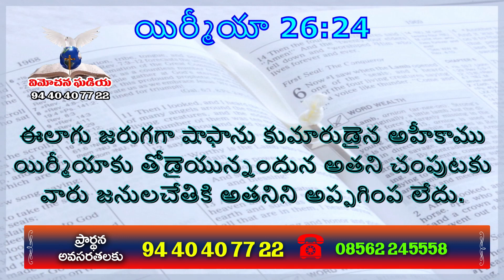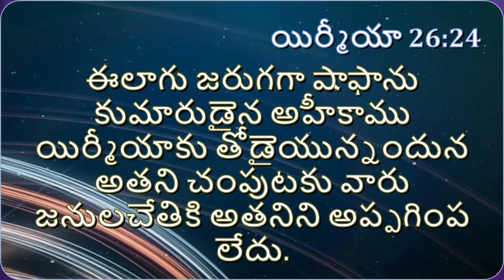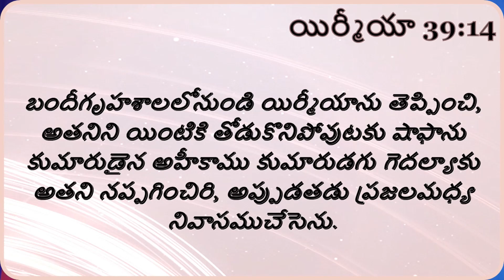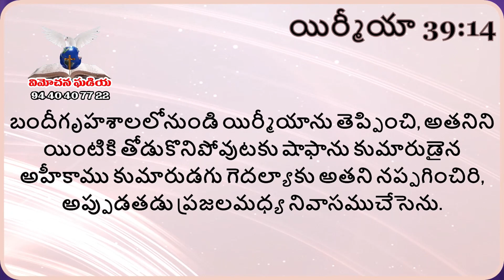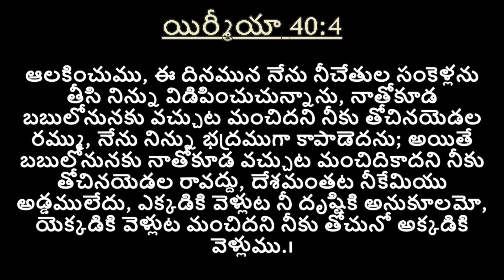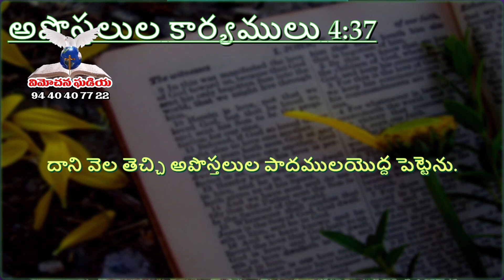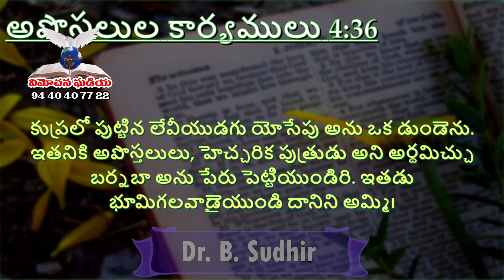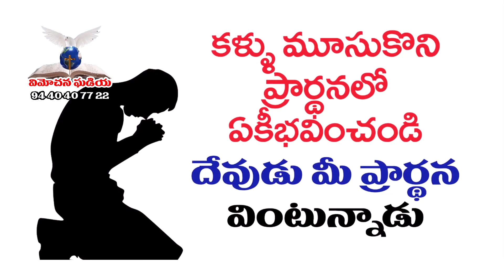Dr B.Sudhir 22 3 24